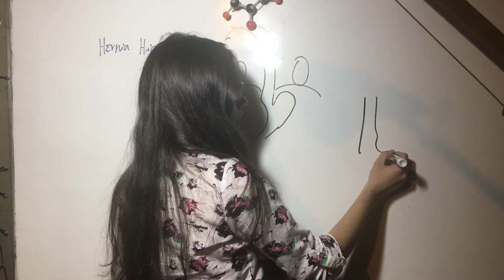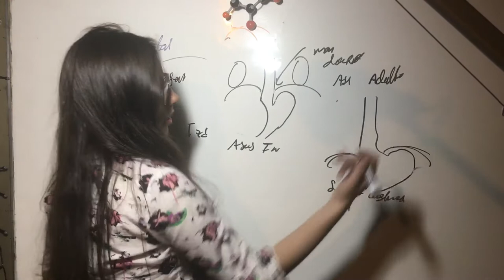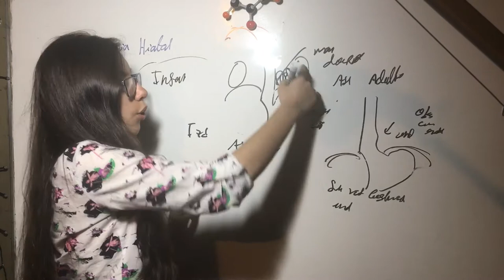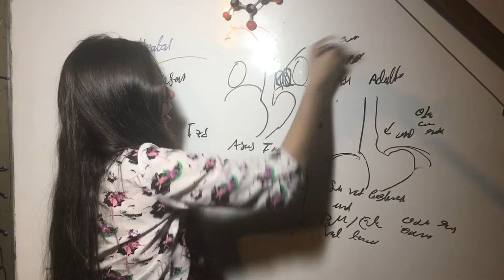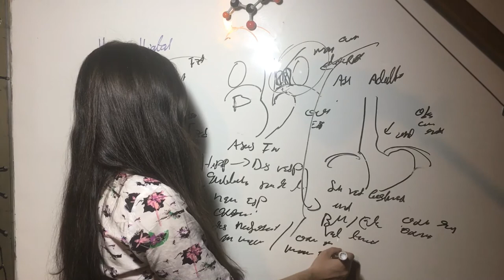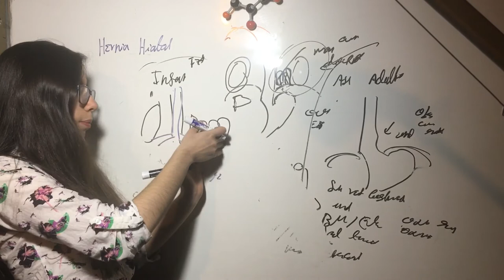Hernia Hiatal. Patología Tracto Gastrointestinal